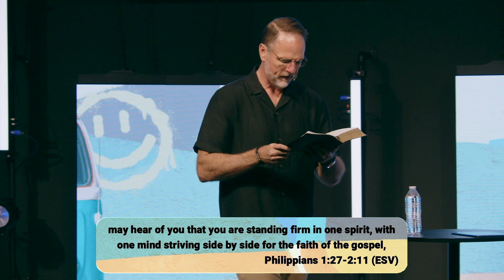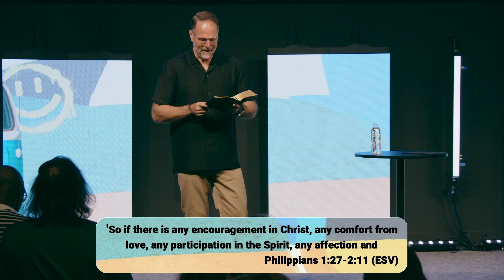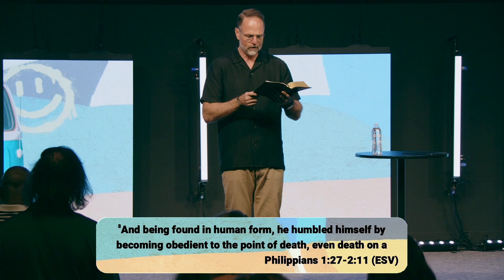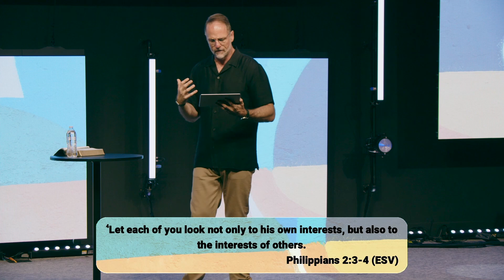A Mental Reset | Pastor Marty Strait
Want to live a life that reflects your faith? Pastor Marty dives into Philippians 1:27-2:11, unpacking how to live the way Jesus did and the importance of unity among believers. We'll also explore Jesus's incredible humility. Plus, discover how to deepen your identity in Christ and be a shining example for others!

Thank you for connecting with Pathway Church online. We are so excited you are watching with us. If you're in the Longview, Texas area, we invite you to join us in person every Sunday for a brand-new Worship Experience at 9AM and 11AM; we can't wait to meet you!

Do you consider Pathway Church online as your church home? We would love to connect with you. Text "mypathwayconnect" to 94000 to complete a digital connection card.

Pathway Church
1600 Blueridge Parkway